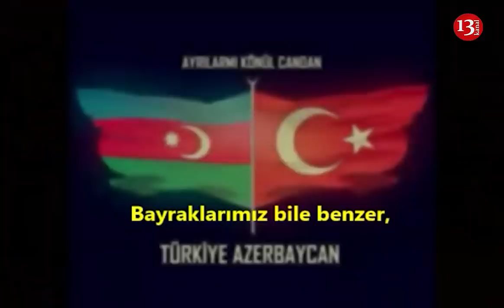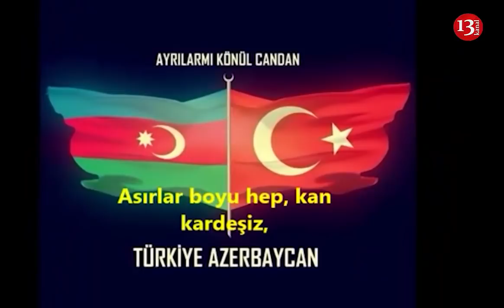Azərbaycan-Türkiyə qardaşlığına həsr olunan GÖZƏL BİR MAHNI-"Birlikdə ağlayıb, birlikdə gülərik"